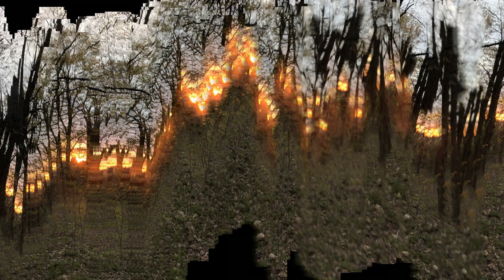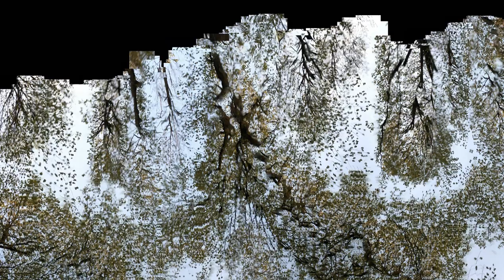Lee's RoguePano pictures from May18 acocmpanied by PeeWeeRussell's SqueezeMe.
These are photographs i shop this morning. I also learned a brilliant term yesterday-- RoguePano. That's R-o-g-u-e-P-a-n-o. Roguepanos rock!!

just to be clear. i take photos, not music. I do not own the music, Pee Wee Russell or probably his estate does-- hopefully, you never can tell in the record business... but especially to you, Youtube bots, I don't own the music i only own the images. Please be sure to find PeeWee Russells Descendents and get them the $0.04 this video will probably earn in ad revenue. thank you.